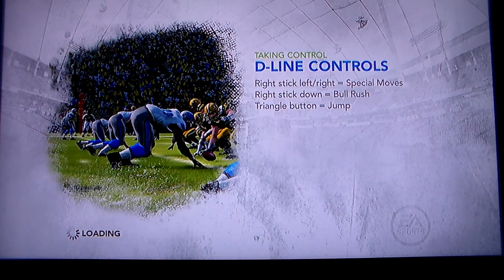Greg Gumbel Super Bowl XLVII Part 1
Part 1 of Greg Gumbel Super Bowl XLVII